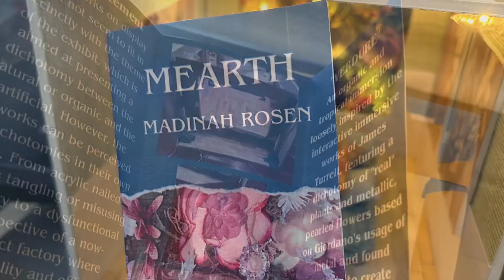Locker Gallery Show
A quick overview of what this student show is all about.